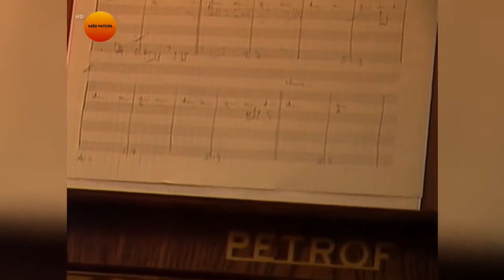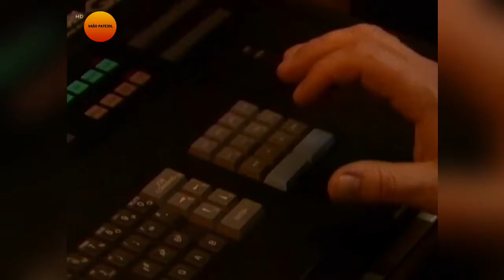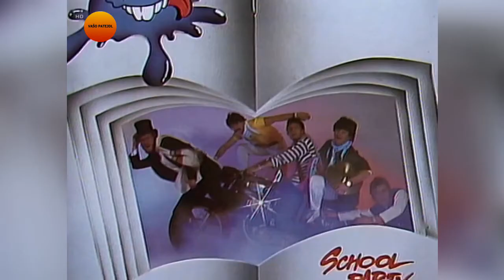VAŠO PATEJDL - DOKUMENT ️🎹